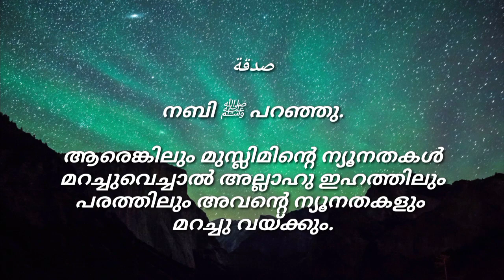Islamic Motivation ( ഒരു കാരക്കയുടെ കീറു ധര്‍മം ചെയ്തു കൊണ്ടെങ്കിലും നിങ്ങള്‍ നരകത്തെ സൂക്ഷിക്കുക. )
നബി ﷺ പറഞ്ഞു.

ആരെങ്കിലും ഒരു വിശ്വാസിയുടെ ഐഹിക സങ്കടം തീര്‍ത്തു കൊടുത്താല്‍ അല്ലാഹു അവന്റെ പാരത്രിക സങ്കടങ്ങളിലൊന്നു തീര്‍ത്തു കൊടുക്കും.
നിര്‍ധനനെ ആരെങ്കിലും ആശ്വസിപ്പിച്ചാല്‍ ഇഹത്തിലും പരത്തിലും അല്ലാഹു അവന് ആശ്വാസം നല്‍കുന്നതാണ്.
ആരെങ്കിലും മുസ്ലിമിന്റെ ന്യൂനതകള്‍ മറച്ചുവെച്ചാല്‍ അല്ലാഹു ഇഹത്തിലും പരത്തിലും അവന്റെ ന്യൂനതകളും മറച്ചു വയ്ക്കും.
ഒരാള്‍ തന്റെ സഹോദരനെ സഹായിച്ചു കൊണ്ടിരിക്കുമ്പോഴെല്ലാം അല്ലാഹു അവനെയും സഹായിച്ചു കൊണ്ടിരിക്കും.
ഒരു കാരക്കയുടെ കീറു ധര്‍മം ചെയ്തു കൊണ്ടെങ്കിലും നിങ്ങള്‍ നരകത്തെ സൂക്ഷിക്കുക.